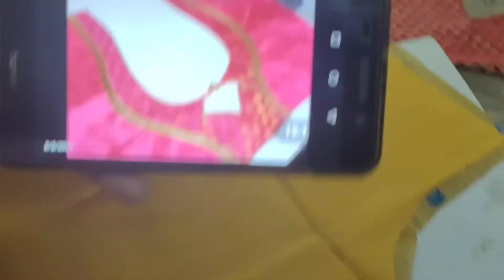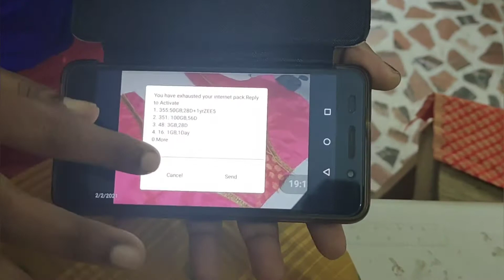cut work model step by step tutorial.... design work- 3